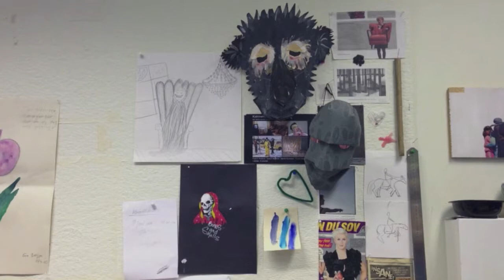Barn gillar Skolan och Medielabbet - Eskilstuna Konstmuseum 2013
Fjärde programmet i serien Barn gillar webb-tv från Eskilstuna Konstmuseum från den 29 maj 2013